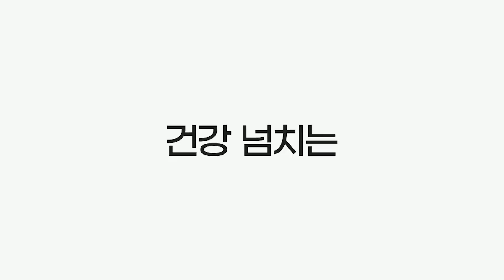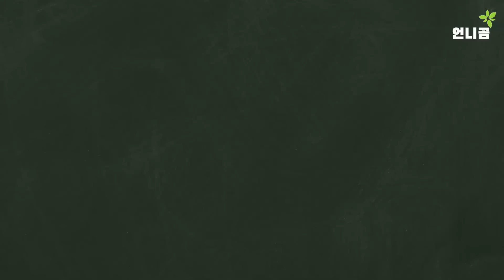호랑이콩 재배에 꼭 필요한 지주대 세우는 방법과 노하우를 공개합니다 오늘 새참도 기대해 주세요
서해바다 해풍맞고 자란 서천의 호랑이콩
재배에 꼭 필요한 지주대 세우는 방법과 노하우를 공개합니다
오늘 새참도 기대해 주세요
언니곰의 시골일상 오늘도 재미있게 시청해주세요
감사합니다

* 언니곰네 건강한 농산물 밴드 초대합니다
밴드에 가입하시면 유튜브로 하나하나 보여드리지 못하는 언니곰네 건강한 농산물 들을 만나보실수 있습니다 (+소통의 공간^^)

* Kevin MacLeod의 Bama Country - Country에는 크리에이티브 커먼즈 저작자 표시 4.0 라이선스가 적용됩니다.